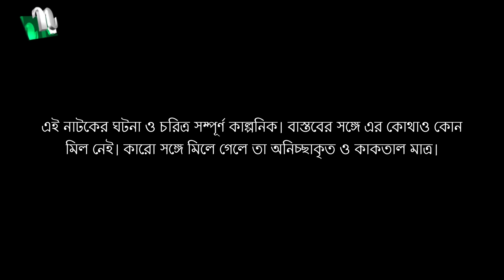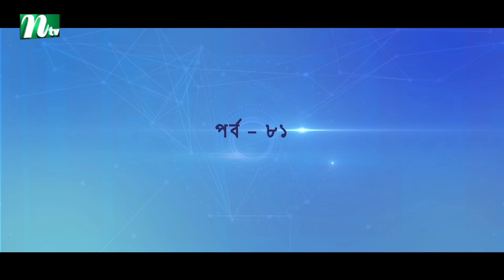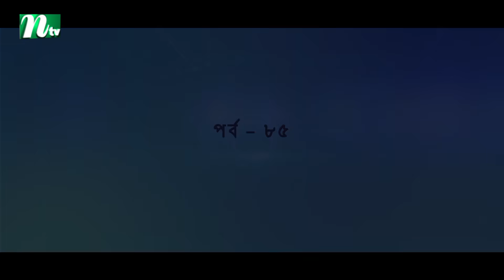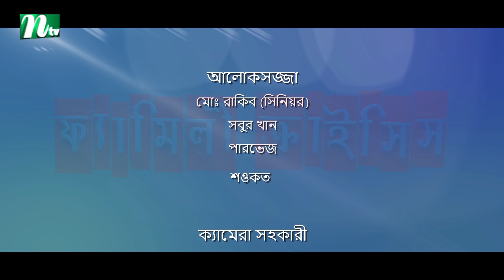FamilyCrisis | ফ্যামিলি ক্রাইসিস | EP 81-85 | Sabnam Faria | Sarika Sabah | Shamim Hasan | Palash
NTV Popular Drama Serial | Family Crisis | In Bengali: ফ্যামিলি ক্রাইসিস | Episode 81-85 | Sabnam Faria | Sarika Sabah | Tamim Mridha | Shahiduzzaman Selim | Rosey Siddiqui | Monira Akter Mithu | Shamim Hasan Sarkar | Ziaul Haque Palash | Runa Khan | Sharmili Ahmed | Directed by Mohammad Mostafa Kamal Raz | Produced by NTV | Country: Bangladesh 💙 Make sure to Subscribe to NTV NATOK and Turn the Notifications Bell 🔔 ON!

STARRING: Sabnam Faria, Shahiduzzaman Selim, Shamim Hasan Sarkar, Tamim Mridha, Rosey Siddiqui, Runa Khan, Sharmili Ahmed, Monira Akter Mithu, Ziaul Haque Palash, Munira Yusuf Memi, Sohel Khan, Mukit Zakaria, Afrin Shekh Raisa, Sarika Sabah, Showmik, Mithila, Riya and Others.

কাহিনী সংক্ষেপ: ‘একটি যৌথ পরিবারের গল্প নিয়ে এই নাটক। মধ্যবিত্ত এ পরিবারে আছেন গৃহকর্তা, তার স্ত্রী, তাদের একমাত্র সন্তান, বিশ্ববিদ্যালয় পড়ুয়া এক ভাই, এক বোন আর তাদের মা। এই পরিবারে একটা ফুরোতেই আরেকটার প্রয়োজন শুরু হয়। তারা যেমন সুখে হাসে, তেমনি বাসা বাঁধে দুঃখও। স্কুলজীবনে হেঁটে বাসায় আসা, ভাঙা ফোনে ফেসবুক চালানো, এমন সীমাবদ্ধতার মধ্য দিয়ে বেড়ে ওঠা গৃহকর্তাকে হিমশিম খেতে হয় সংসারজীবনেও। তাদের জীবনে যেমন আছে না পাওয়ার বেদনা, তেমনি আছে মিষ্টি একটু ভালোবাসা, হাসি-কান্না, স্বপ্ন। তারা স্বপ্ন দেখে এমন একটা জীবনের, যে জীবন দোয়েলের, ফড়িংয়ের।’